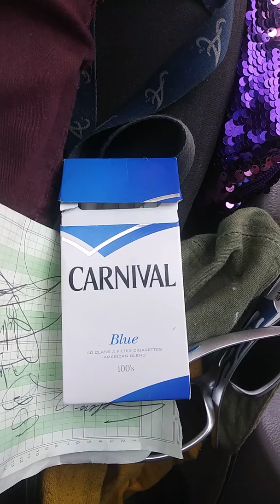world's greatest artist/singer jeff nelson